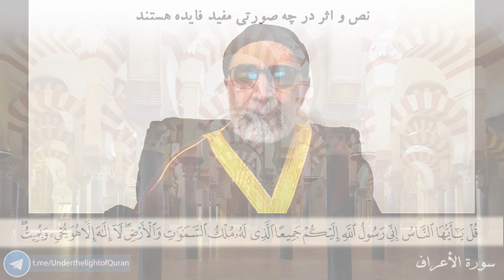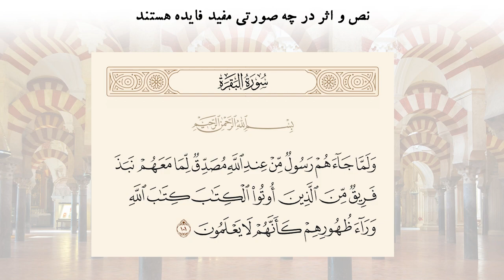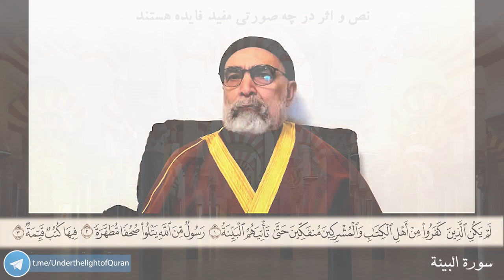نص و اثر در چه صورتی مفید فایده هستند؟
صد و پنجاه و چهارمین جلسه کلاسهای مکتب سیر تحول جوهری

حاج دکتر سید مصطفی آزمایش
پنجشنبه، ۴ اسفند ماه ۱۴۰۱
23 February 2023